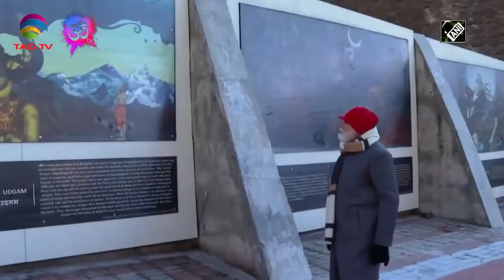Hindu News Bulletin @OM TV Channel @TAGTV - Courtesy@ANINewsIndia